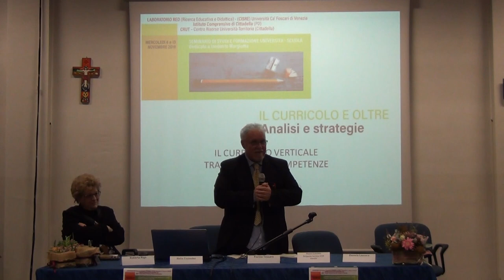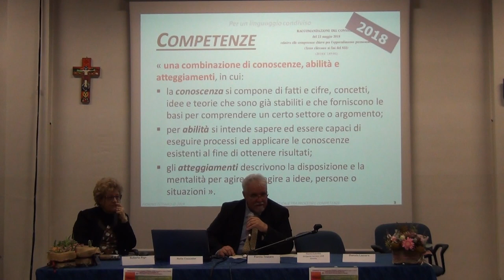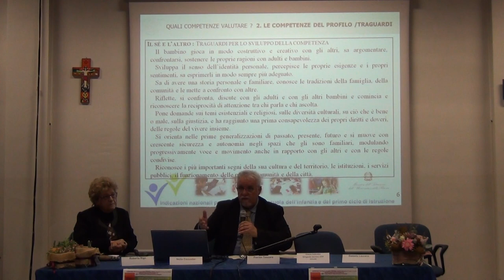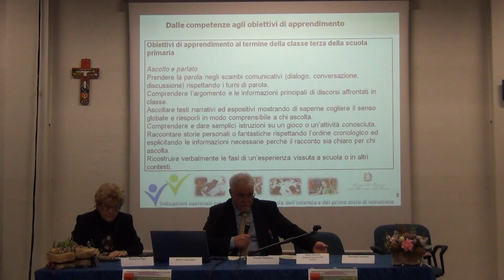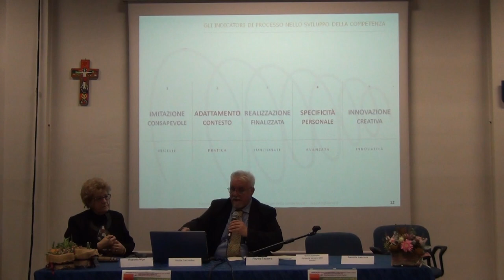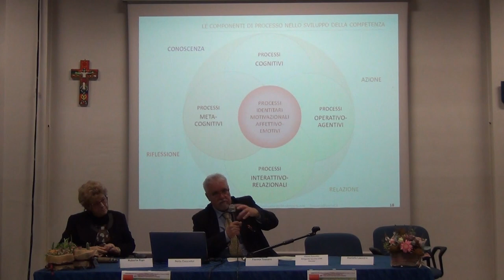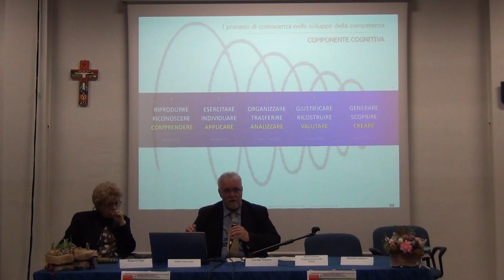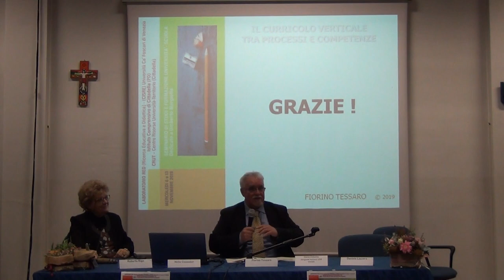Il curricolo verticale tra processi e competenze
Relatore: Fiorino Tessaro

Seminario di Studi e Formazione Università-Scuola
"Il curricolo e oltre"

Le analisi, le strategie, i percorsi e gli strumenti per la costruzione del Curricolo elaborati e sperimentati dal Laboratorio RED - Ricerca Educativa e Didattica.

6 novembre 2019
Istituto Comprensivo di Cittadella (PD)

Promosso da:
Laboratorio RED, Ricerca Educativa e Didattica - CISRE, Università Ca' Foscari di Venezia
CRUT, Centro Risorse Università Territorio di Cittadella